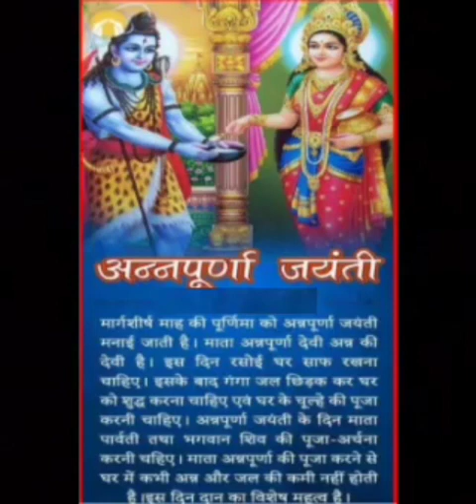mata annapurna ki katha aur aarti